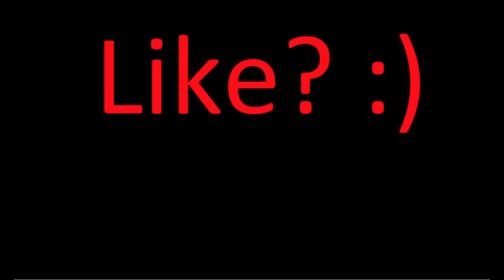21 🥳 (Fortnite Montage)